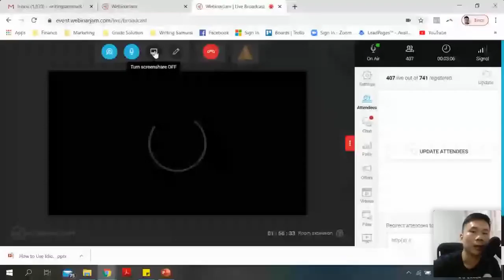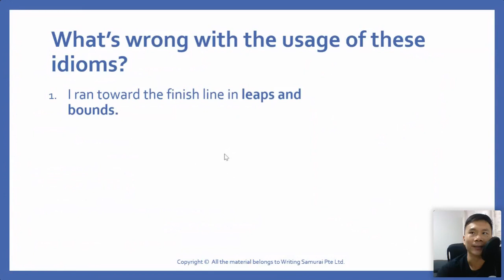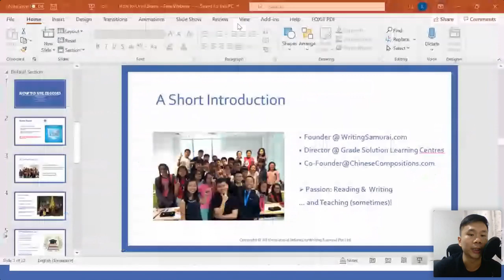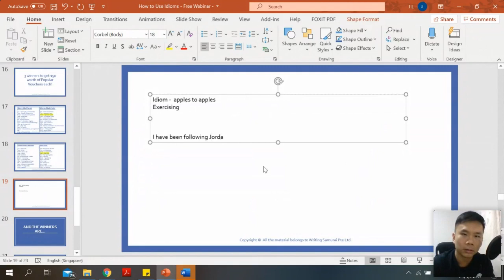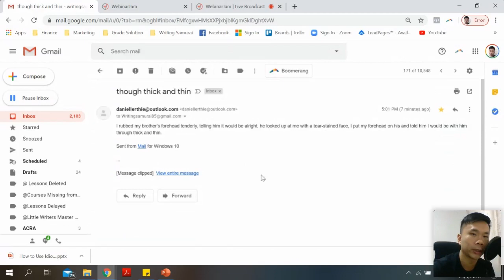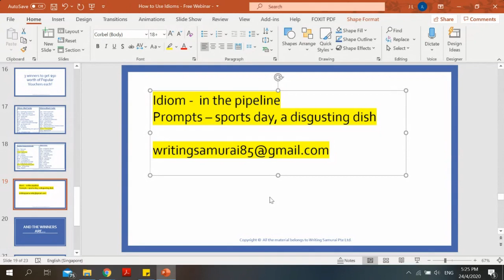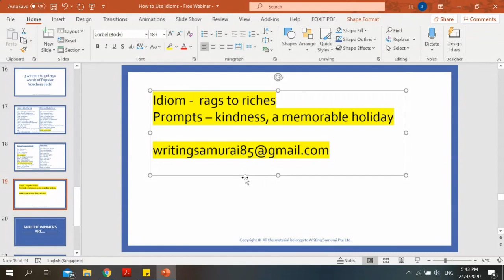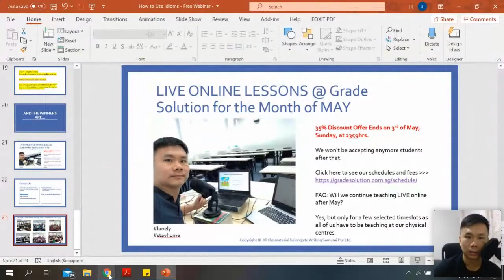How to Use Idioms for Composition Writing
In this video, I talk about some of the common mistakes when it comes to using Idioms for Composition Writing.  I will also show some simple tips on how to use Idioms.

In the later part of the lesson, the kids get a hand trying to weave idioms into a sentence/paragraph with random prompts.  A lot of them will realise that it is not effective to just memorise good phrases, and 'pasting' such phrases into their sentences.  They have to be mindful of the phrasing, sentence structure, context, and flow of the overall sentence.

Although I crashed out of the room a few times due to the high traffic, the lesson was still enjoyable overall :)